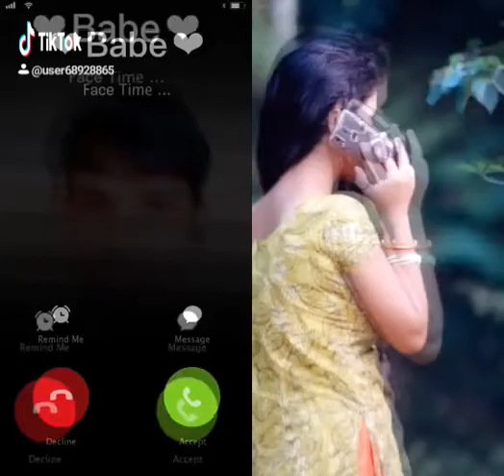Hallo Hindi comedy